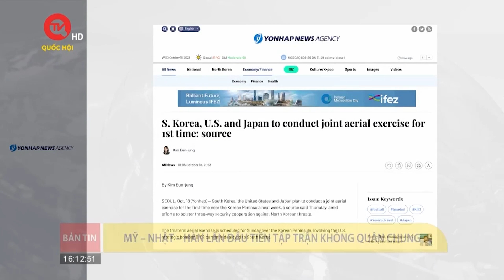Nga phản ứng mạnh khi Ukraine tấn công căn cứ quân sự bằng tên lửa Mỹ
Truyền hình Quốc hội Việt Nam | Phản ứng trước việc quân đội Ukraine sử dụng hệ thống tên lửa tầm xa ATACMS do Mỹ viện trợ để tấn công 2 căn cứ không quân của Nga tại nước này, Đại sứ Nga tại Mỹ Anatoly Antonov nhấn mạnh quyết định này của Mỹ là sai lầm lớn và sẽ gây ra hậu quả nghiêm trọng.